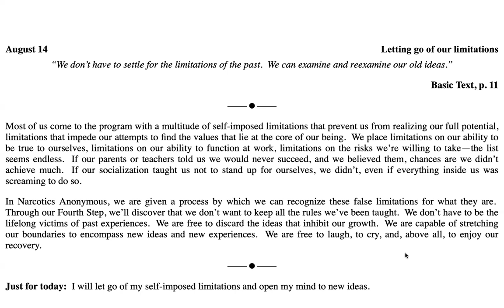August 14th -Just for Today Reading .Credits: NA World Services, Inc.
August 14

Letting go of our limitations

“We don’t have to settle for the limitations of the past.  We can examine and reexamine our old ideas.”

Most of us come to the program with a multitude of self-imposed limitations that prevent us from realizing our full potential, limitations that impede our attempts to find the values that lie at the core of our being.  We place limitations on our ability to be true to ourselves, limitations on our ability to function at work, limitations on the risks we’re willing to take—the list seems endless.  If our parents or teachers told us we would never succeed, and we believed them, chances are we didn’t achieve much.  If our socialization taught us not to stand up for ourselves, we didn’t, even if everything inside us was screaming to do so.

In Narcotics Anonymous, we are given a process by which we can recognize these false limitations for what they are.  Through our Fourth Step, we’ll discover that we don’t want to keep all the rules we’ve been taught.  We don’t have to be the lifelong victims of past experiences.  We are free to discard the ideas that inhibit our growth.  We are capable of stretching our boundaries to encompass new ideas and new experiences.  We are free to laugh, to cry, and, above all, to enjoy our recovery.

Just for today:  I will let go of my self-imposed limitations and open my mind to new ideas.

9am (EDT) Wake Up Manhattan: 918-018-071  no passcode M-F Only